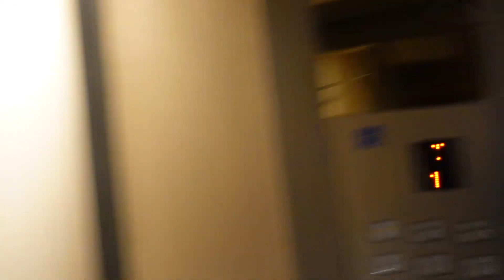☆Trip☆日本へ一時帰国♪ 2022年6月 Day10 2022/06/11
2022年6月11日、土曜日。
美味しい海鮮をたっぷりいただきました♪